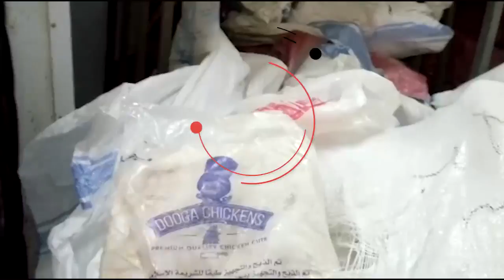أهل مصر |حملة مكبرة ببني سويف تضبط سلع غذائية فاسدة ومدير مجزر للدواجن